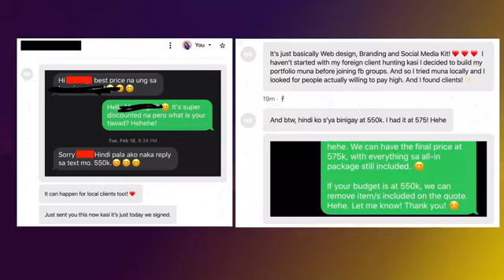Ask Me Anything Session 3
This is a replay of the Ask Me Anything Session done in the Demi Bernice Facebook Page.

**Comments are featured and can be seen on the screen for your convenience**

💜 To learn more about Demi's flagship course, Create & Rise Academy, and to join more than 5,000 Filipinos on the journey to 6-Figure Freelancing, 🤗 visit:

👍 Follow Demi on social media for updates on her courses and for more information about freelancing: